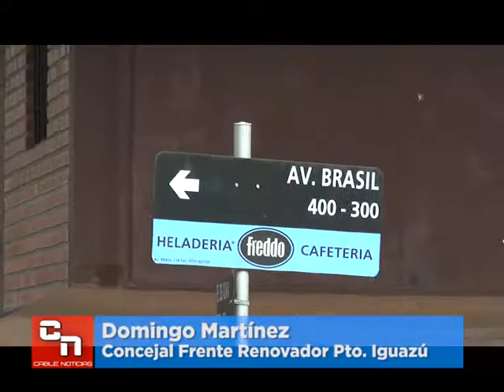Domingo Martinez Concejal FR Proyecto de urbanización y ordenamiento territorial para el Brio Villa